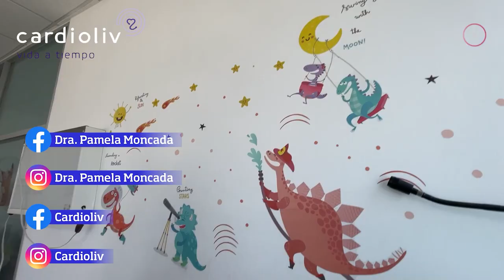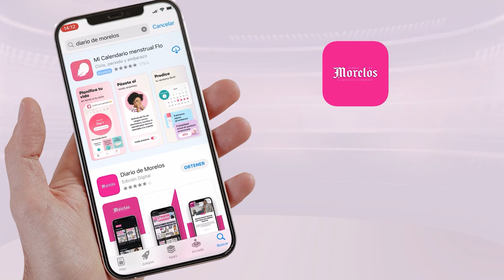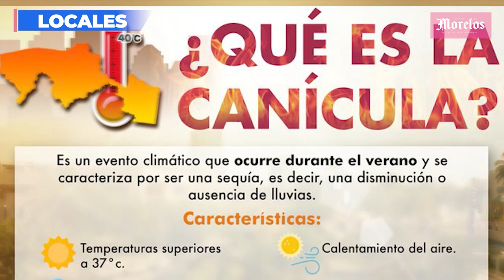Pelean por vaso de Barbie en Cuernavaca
Pelean por vaso de Barbie en Cuernavaca, esto y mucho más en Diario de Morelos Informa

🗞 Será el 29 de julio Festival Pride 2023
-   Detectan centros de "conversión" de integrantes de comunidad LGBTTIQ+